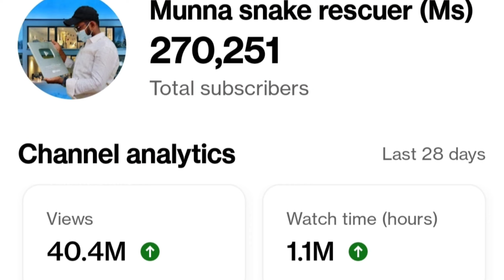Indian spractical venomous cobra snake rescue )